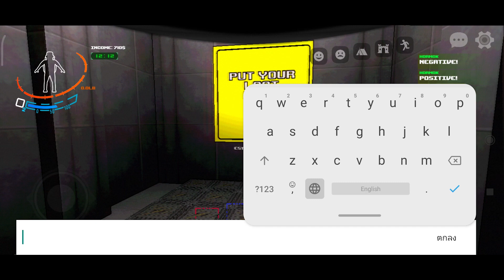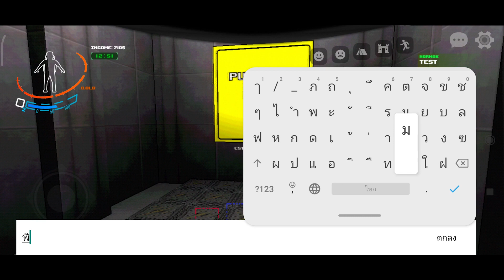Deadly Company: Multiplayer เกมมือถือแนว Lethal Company เล่นออนไลน์กับเพื่อนได้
ชื่อเกม : Deadly Company: Multiplayer
ขนาดไฟล์ :

Full Gameplay Walkthrough Android, iOS Mobile
Survival Truck Simulator BUS Horror Escape Kairosoft
Multiplayer Online Trick Tip CODE New